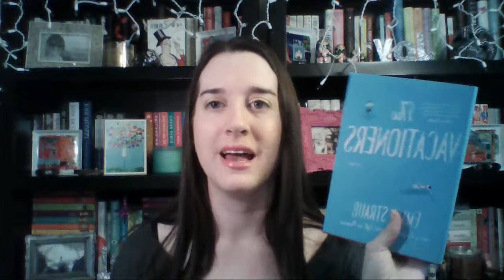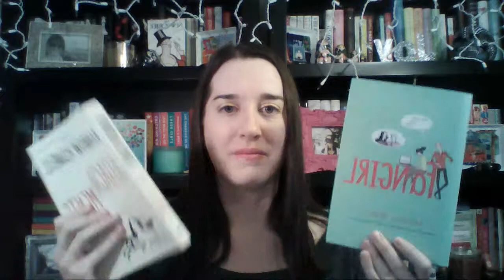2014 Reading Wrap Up and Top 10 Books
This is my 2014 reading wrap up, where I reveal if I met my reading goals for 2014 and discuss the top 10 book I read in 2014.

Book Mentioned:
The Weird Sisters by Eleanor Brown
The Vacationers by Emma Straub
The Husband's Secret by Liana Moriarty
Amy and Roger's Epic Detour by Morgan Matson
Orphan Train by Christina Baker Kline
The Book Thief by Marcus Zusak
Yes Please by Amy Poehler

All books were purchased by me and all opinions are my own.